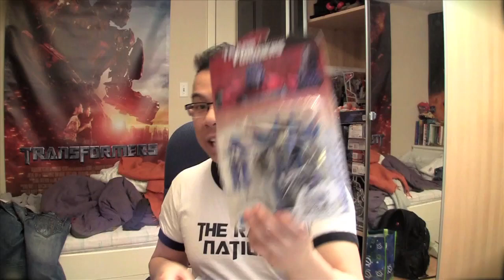Ragin Nation Mail #55 - Cybertronian Seeker set is complete!!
Fan mail and snail mail (address below):

Alex Yu
3790 Canada Way
Canada